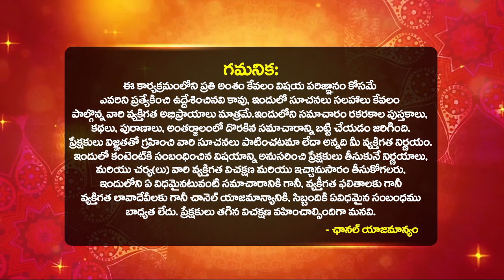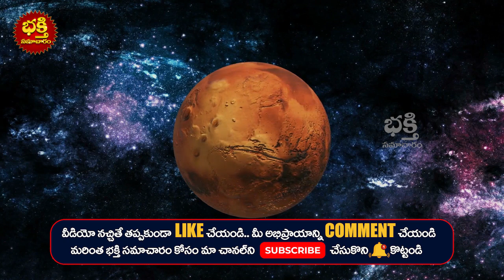రాబోయే 50 రోజుల్లో వృషభ రాశి వారికీ జరగబోయేది ఇదే | Vrishabha Rashi 2023 | TAURUS Bhakthi Samacharam